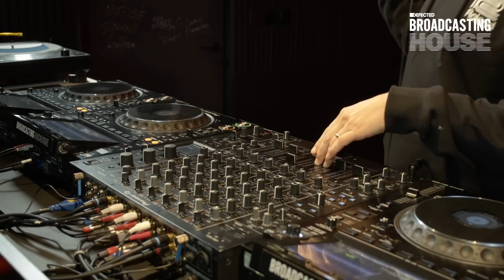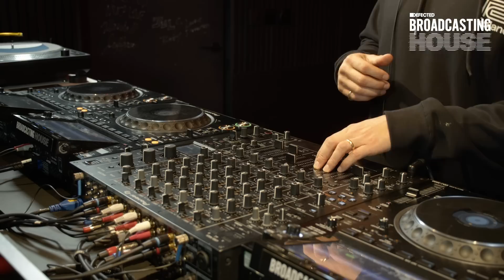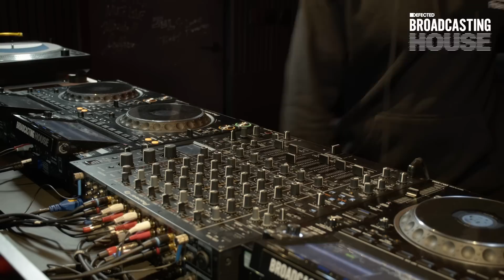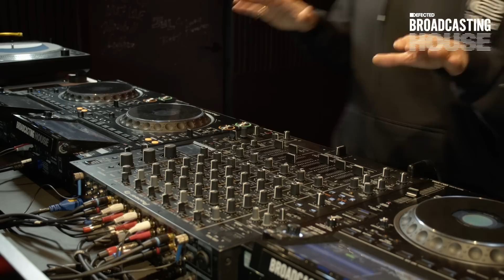Archie Hamilton feat. HQA, - 'Let The Light In' - Single Launch Stream (Defected Broadcasting House)